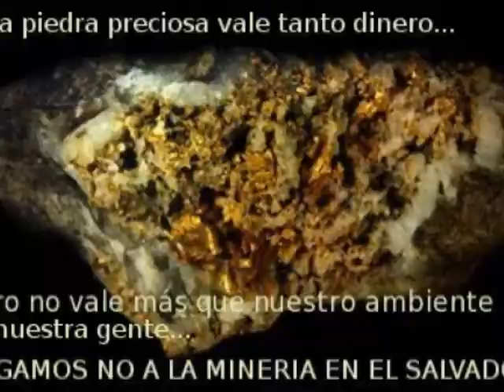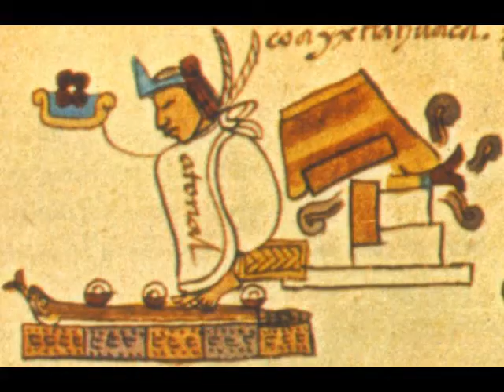Mystica y Raiz. Siempre Resiste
Este es un proyectito que tenia en mente desde hace ratico, espero les guste la cancion tanto como a mi, es un buen grupo salvadoreño . A la vez queria hacer un pequeño honor a las culturas indigenas de America latina y a uno de mis antepasados en particular, que siempre creyo en El Salvador, y no podian faltar imagenes de mi querido pais que siempre que puedo lo presumo jejeje... que lo disfruten...